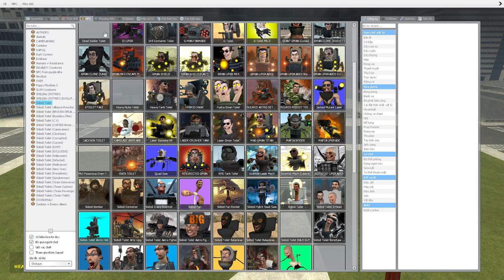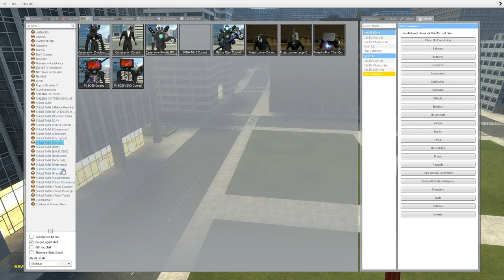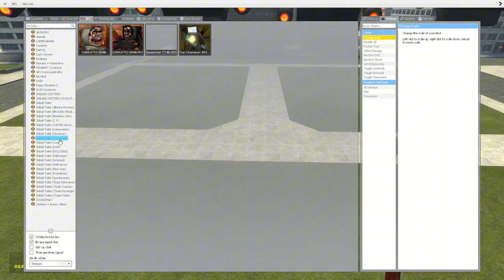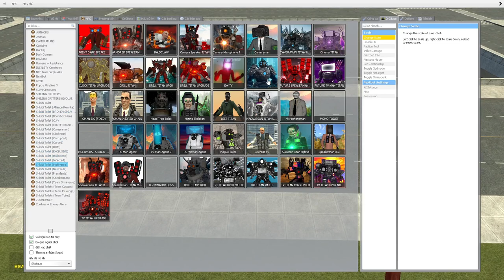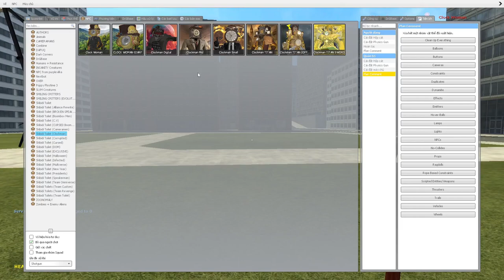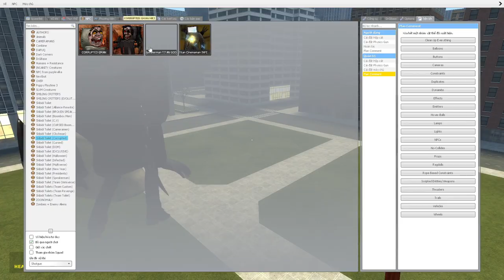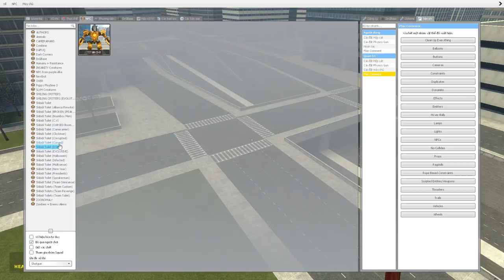skibidi toilet multiverse 320